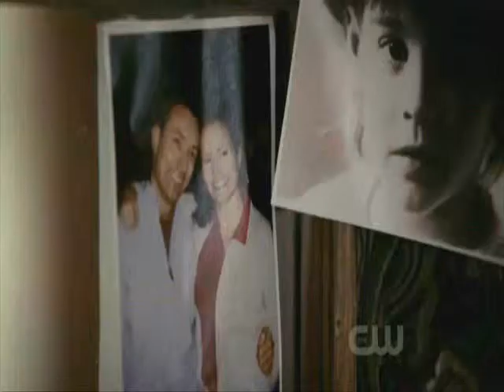_ JENNA _ In The Arms Of An Angel _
IN RICORDO DI JENNA
CI MANCA